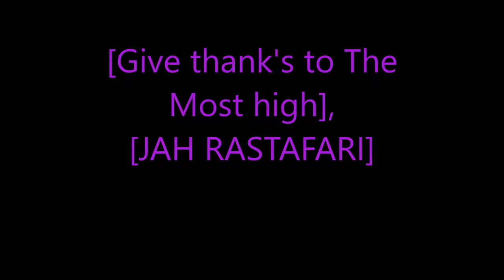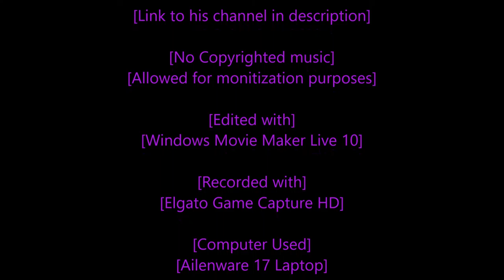Rastafari Exposed Resident Evil 4 PS4 Story Mode Episode 13 Finished